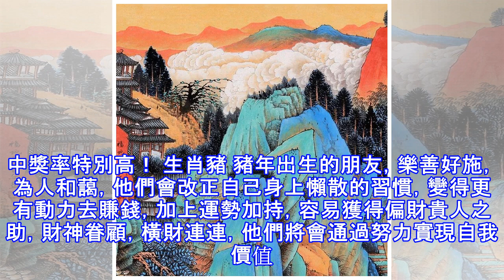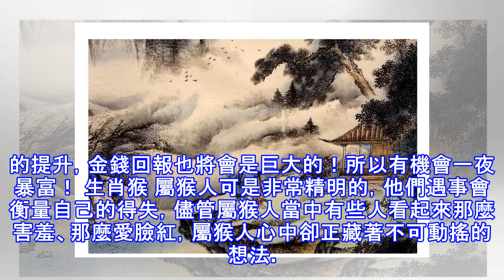15天之內，財運旺的五大生肖，今天發財日轉走，手氣旺旺中大獎！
15天之內，財運旺的五大生肖，今天發財日轉走，手氣旺旺中大獎！
公平是相對的，要求天下皆公平，是癡人的夢想。不必為不公平而憤憤不平，最重要的是今天努力的心態和行動。你很有才華，卻沒有施展，為此懷才不遇，並且天天怨天怨地，這有什麼用呢？反而會使心情更糟。每日提醒：輕輕收起你的傲骨，先踏踏實實工作。人生頓悟：努力。 生肖牛 牛年出生的朋友，老實肯幹，做事情能夠堅持到底，屬牛的人會變得更加精明，在賺錢方面會找到很多門道，通過拓寬人際圈而獲得貴人的提攜，在財富上也將會有大收穫，能夠把握住發財良機，飛黃騰達。中獎率特別高！ 生肖豬 豬年出生的朋友，樂善好施，為人和藹，他們會改正自己身上懶散的習慣，變得更有動力去賺錢，加上運勢加持，容易獲得偏財貴人之助，財神眷顧，橫財...
源: pixpo